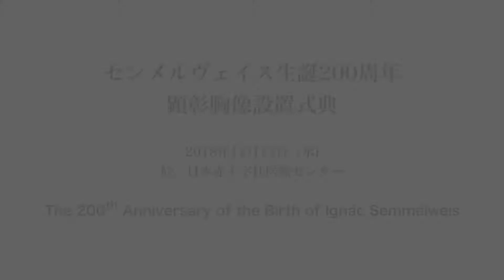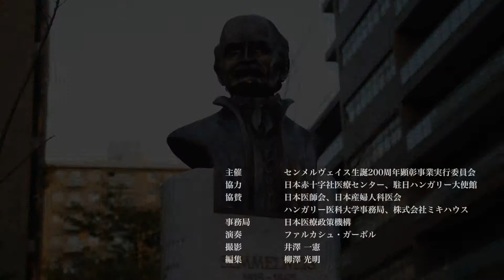センメルヴェイス生誕200周年顕彰胸像設置式典 (The 200th Anniversary of the Birth of Lgnác Semmelweis)